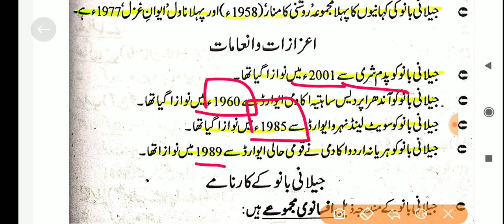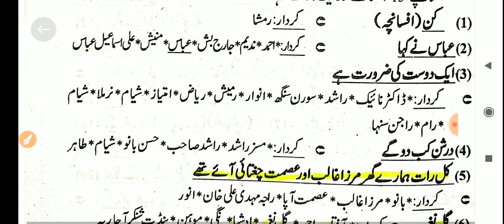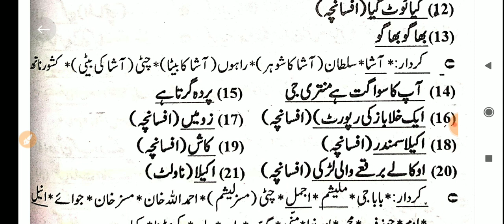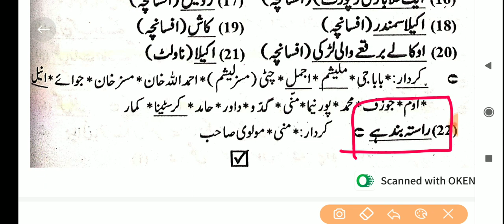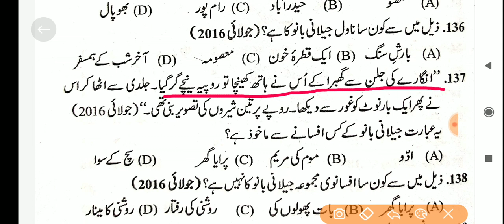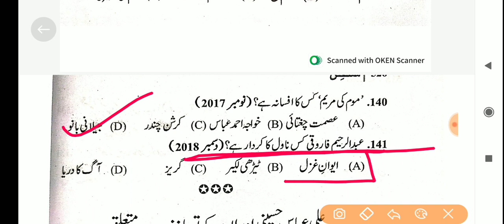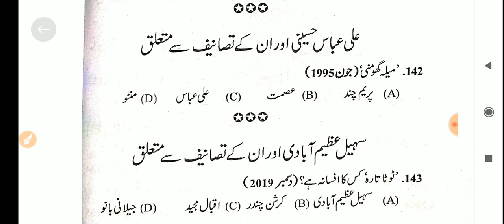UP TGT | NVS TGT 2022 Urdu Class No 88 | Jeelani Bano | جیلانی بانو کے افسانے